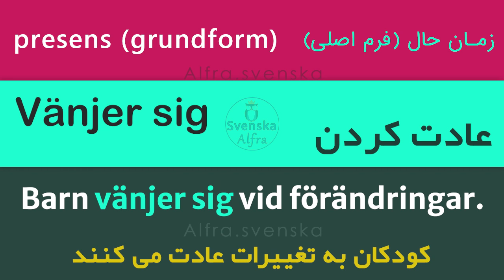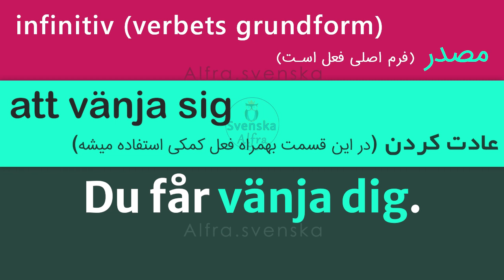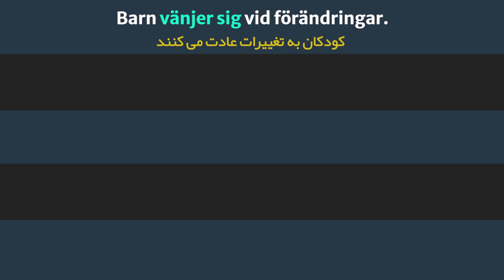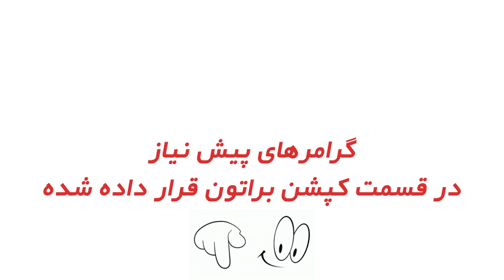Lär dig svenska! || Viktigaste verben på svenska || مهمترین فعل‌ها در زبان سوئدی با آلفرا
چگونه فعل ها را در زبان سوئدی را یاد بگیریم؟
یادتون نره که باید فعل ها را بهمراه تمامی زمان های استفاده شده آن و مثالهای درست و صحیح یاد بگیرید✌👌
برای یادگیری سریع و درست، تنها کافی است که این سبک از ویدئوها را چندین و چندین بار ببینید و تمامی مثالهای گفته شده را یادداشت کنید و حتی همینجا بنویسید و زیر همین ویدئو کامنت کنید تا ذهن شما بهمراه نوشتن و شنیدن و تکرار کردن، بهشون عادت کنه...

راستی، قبل از هرچیزی اجازه بدین اینو بهتون بگم که یادتون نره کانال آلفرا دیجیتال رو سابسکرایب کنید! برای اینکه قراره اتفاق های خفنی بزودی اونجا بیافته و حیف میشه که از دست بدی و اولین نفرها نباشی😊 این هم لینک کانال که این پایین برات گذاشتم👇

 حالا بریم سراغ تمامی ویدئوهای گرامری پیشنیازی که در این ویدئو بهشون اشاره شده
البته قبلش شدیداَ بهت پیشنهاد میکنم که آموزش جمله سازی رو اول ببین و یاد بگیر که اصلاً جمله سازی چیه و چطور میشه جمله ساخت👇

بعدش بریم برای تک تک آموزش زمان فعل ها که براتون با عشق این قرار دادم😊

هدف از این نوع آموزش این است که شما فعل ها را بهمراه تمامی زمانها و مثالهای گفته شده یاد بگیرید و درست در جایگاه خودشون استفاده کنید.

این عبارات و کلمات در زندگی روزمره شما بسیار مفید و کاربردی هستند.

اینجا قسمت های دیگری هم هست که می توانید به راحتی آن ها را یاد بگیرید!

با تشکر: آلفرا هستم😊

در صورت تمایل به آموزش هر مورد و یا سوال خاصی، حتماً آن را با ما در میان بگذارید. 